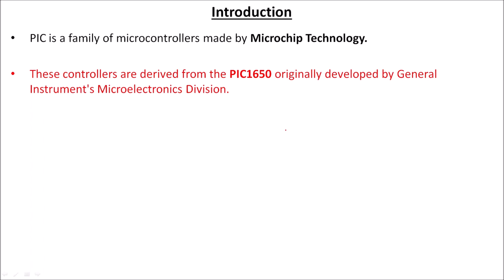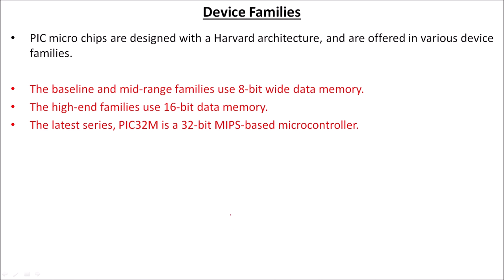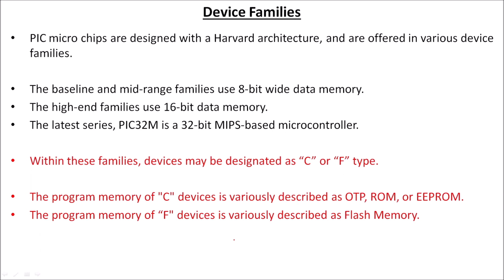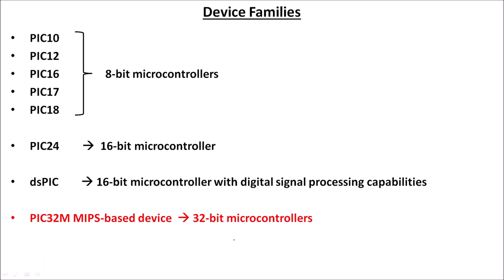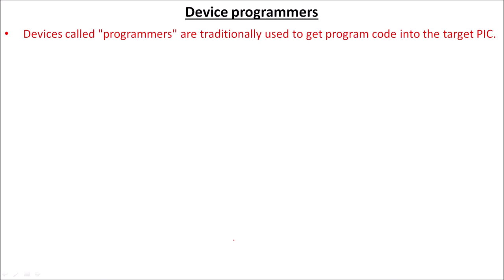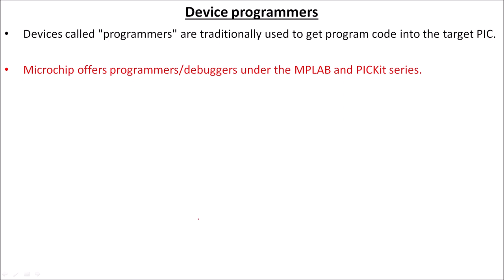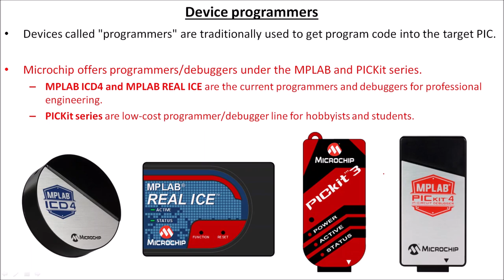1. An Overview On PIC Microcontrollers - In Hindi | PIC16F876A